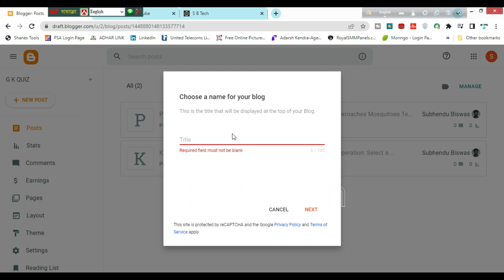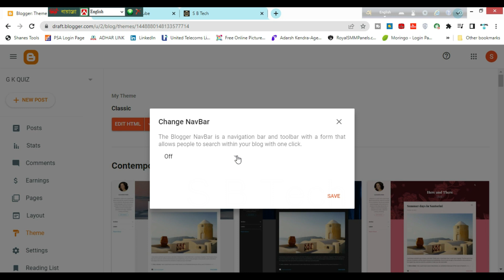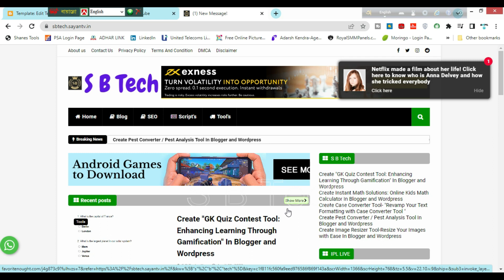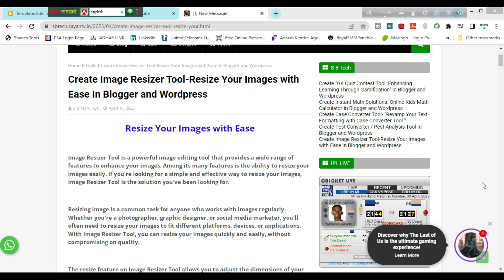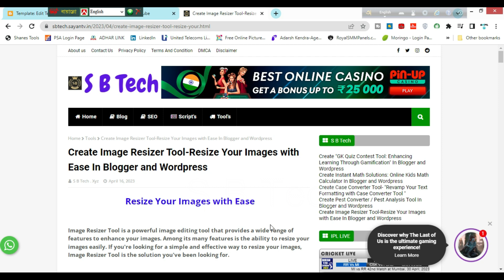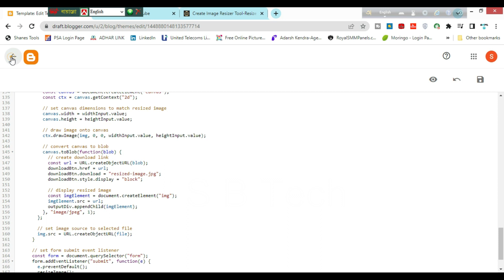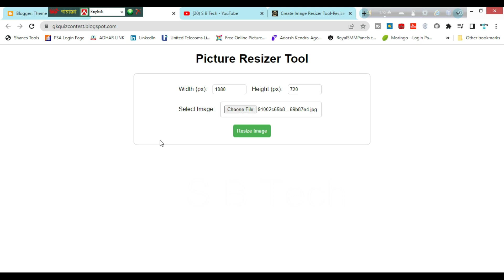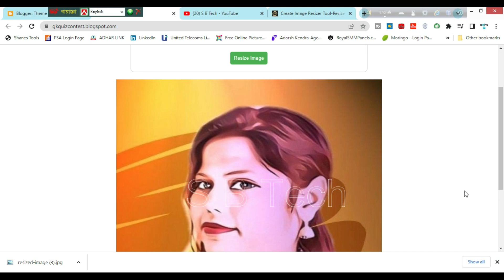Resize Your Pictures : A Step-by-Step Guide to Create Picture Resizer Tool in Blogger By S B Tech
Resize Your Pictures with Ease: A Step-by-Step Guide to Create Picture Resizer Tool in Blogger.

Looking for a quick and easy way to resize your pictures for your blog or social media? Look no further than the Picture Resizer Tool in Blogger! In this video, we'll show you how to use this handy tool to resize your images with just a few simple steps. Whether you need a photo resizer tool for your blog or an image resizer tool for your social media profiles, the Picture Resizer Tool in Blogger has got you covered. So sit back, relax, and let's get resizing!

One of the great features of the Picture Resizer Tool in Blogger is its user-friendliness. Even if you're not particularly tech-savvy, you'll find that resizing your images with this tool is a breeze. With just a few clicks, you can reduce the size of your pictures to make them more suitable for your blog or social media needs.

Another benefit of the Picture Resizer Tool is that it preserves the quality of your images even after resizing. You don't have to worry about your pictures looking pixelated or blurry after resizing them. Plus, the tool allows you to crop and rotate your images as well, giving you even more control over the final result.

In this video, we'll take you through a step-by-step tutorial on how to use the Picture Resizer Tool in Blogger. We'll cover everything from uploading your images to choosing the right size and format. By the end of the video, you'll have all the knowledge you need to start resizing your pictures like a pro.

So if you're tired of struggling with clunky photo resizer tools or spending hours resizing your images manually, give the Picture Resizer Tool in Blogger a try. You won't be disappointed!

MY DSLR
My Mic
My Tripod
My Laptop
My Gadget
My Light

IF YOU HAVE ANY SUGGESTIONS PLEASE WRITE IN THE COMMENT BOX...

                                                                Thanking You With Regards,
                                                                                  S B Tech